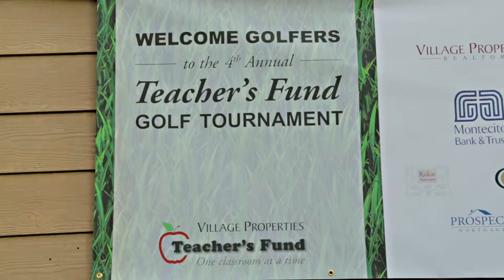Teacher's Fund Golf Tournament 2014